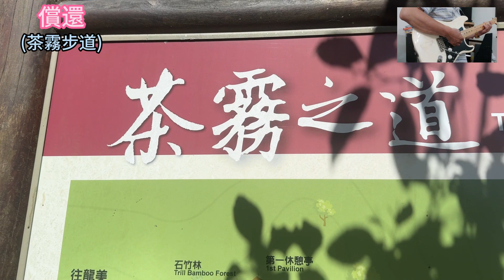償還24jul006 (桂花咖啡樂團)聽歌 練歌 遊台灣 (茶霧之道)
茶霧之道位於嘉義縣番路鄉隙頂地區，步道擁有開闊的視野和與高度，展望極佳，可眺望玉山群峰、布袋港、嘉南水庫、曾文水庫，隨著逐步登高，眺望群山綿延，俯瞰山谷翠綠的茶.
二延平步道、茶霧之道步道入口分別位於嘉義縣番路鄉台18線阿里山公路53.5K、54.6K處，若想省略前段階梯可從台18線阿里山公路53.7K處的傳說路經過巨石駁坎進入二延平步道；要前往茶霧之道亦可從二延平步道銜接，也是本次二延平步道－茶霧之道O型路線。